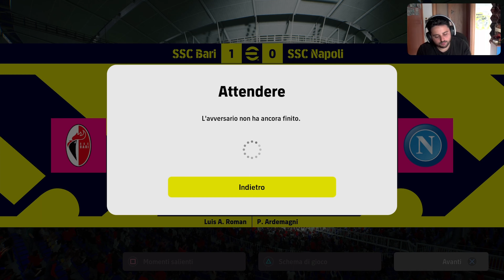eFOOTBALL 2023 | STAG. 5 - EP. 30 - SCANDALOSA SCONFITTA VS IL BARI! 😒 MERITAVAMO MOLTO DI PIÙ 😑